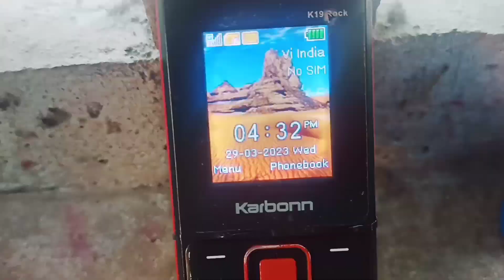A CINEMATIC VLOG WITH NATURE SOUNDS - GANGA SAI VLOGS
Cinematic video shots by mobile phone camera . in this cinematic vlog I show how to record a vlog like movie shots and scenes

hope you like this different camera shots

 ganga sai